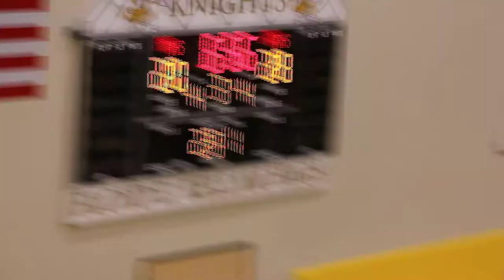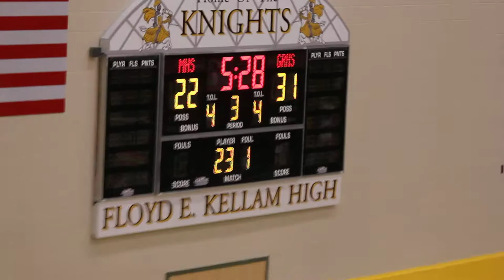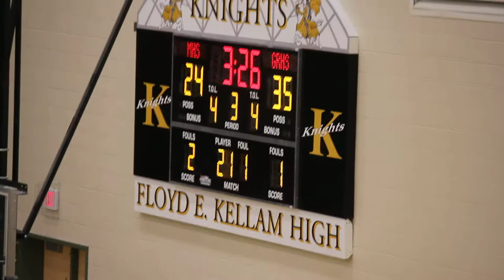Green Run HS vs Menchville HS Men Basketball, 2 25 14, Clip 5